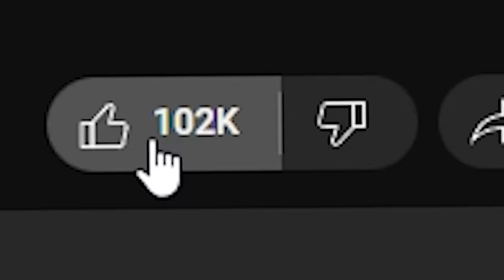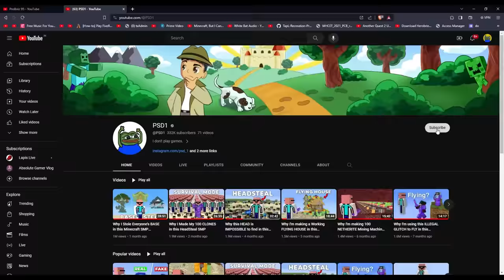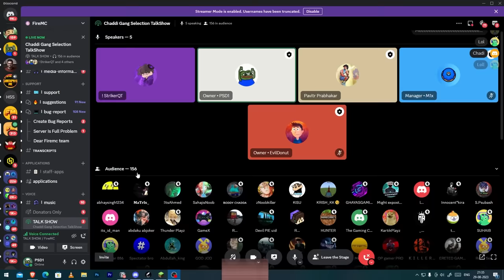Why I Collected Every MOB HEAD in this HeadSteal SMP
Why I Collected Every MOB HEAD in this HeadSteal SMP | Chaddi Gang Series S1 E03

In this video, I collect every mob head in this Minecraft SMP. But as we know it is impossible to obtain every mob head in survival mode, so how I did it?

Join My Public Lifesteal Server(FireMC)
IP: PLAY.FIREMC.FUN
PORT: 19132

HeadSteal SMP Members:
​ @ tylxnigam
@ .tgagaming
@ kashin097
@ craziiplayz
@ coolboygoransh
@ ogrup
@ sagarxd123
@ mr.jilapi
@ chitransh7861
@ superfanatic
@ mcgamerpieyt
@ anish09
@ strikerfr
@ samayran
@ samnuzz_gamer
@ fireguy3468
@ error.raosahab
@ hosthammad
@ mcpe_prince
@ ml_soham
@ oyesxd
@ itzrahulxd
  and others